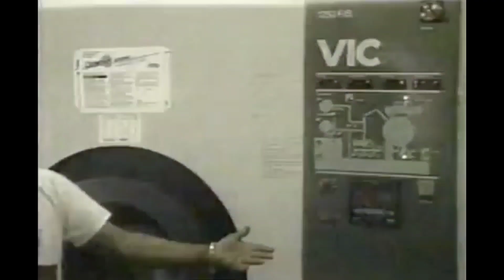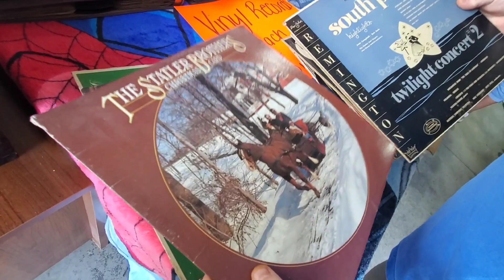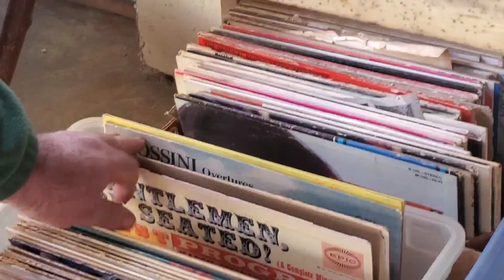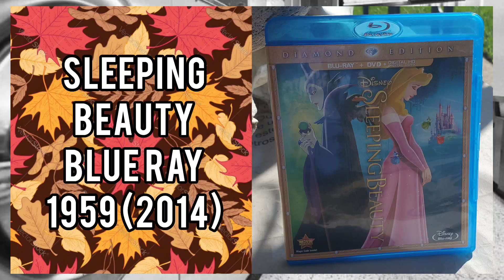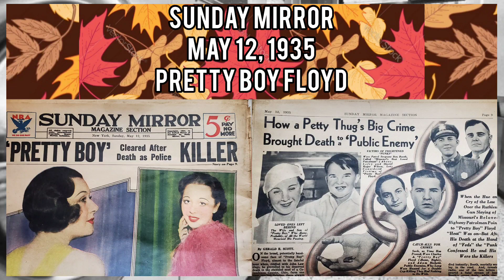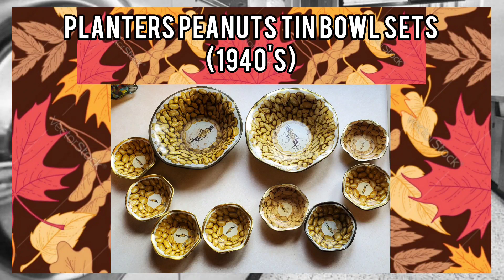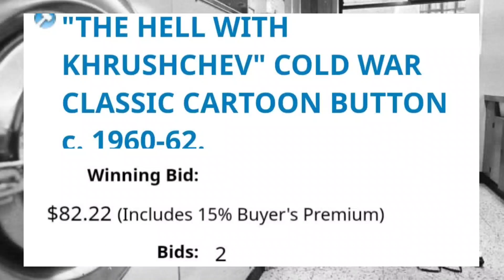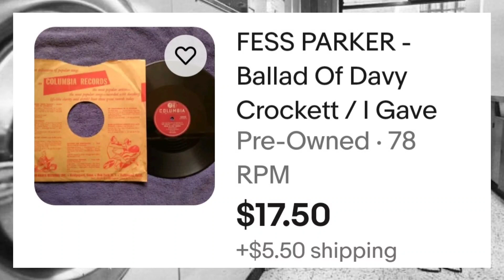On The Hunt: Garage Sale Season In Michigan Ends. Winter Is Coming.